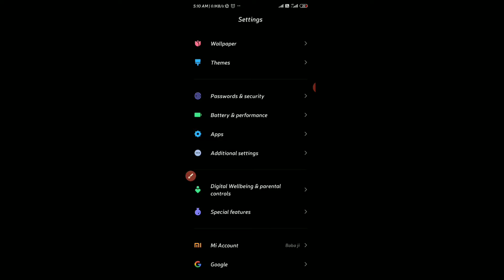How to enable call waiting service